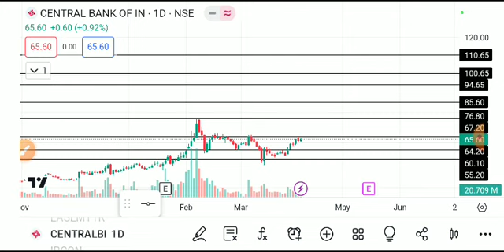CENTRAL BANK OF INDIA SHARE LATEST NEWS TODAY, CENTRAL BANK SHARE TARGET,CENTRAL BANK ANALYSIS